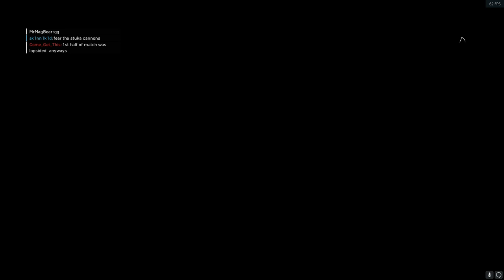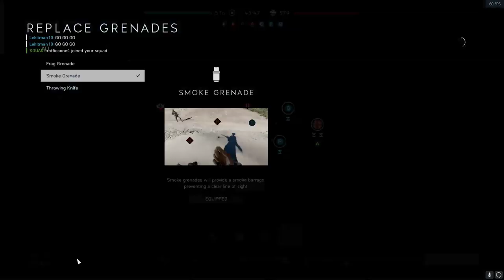Battlefield V (1080p PC)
Socials and Stuff:

Pokémon Go Friend Code: 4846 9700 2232 (Val) 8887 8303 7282 (Michael)